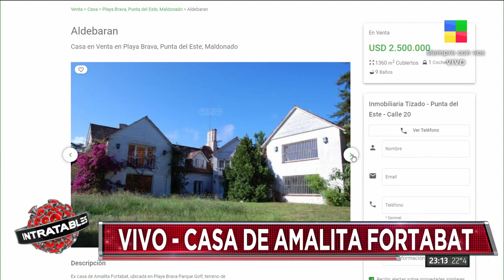📺 10 años sin Amalia Fortabat: todos los secretos de "La dama de cemento"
La empresaria más poderosa de la Argentina sigue cautivando.